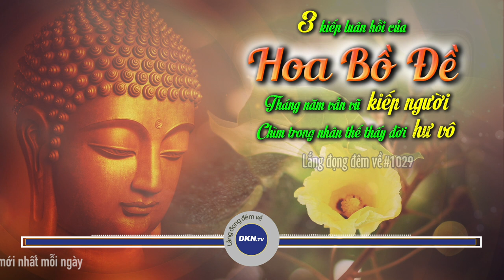#1029: 3 KIẾP LUÂN HỒI của hoa bồ đề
🌌 Lắng đọng đêm về số 1029: 3 kiếp luân hồi của hoa bồ đề: Tháng năm vần vũ kiếp người, chìm trong nhân thế thấy đời hư vô.
Quý vị thân mến, xưa kia có một đóa hoa Bồ Đề từng chứng kiến Đức Phật ngồi toạ thiền mà thành đạo, lặng nhìn thế gian ảo mộng trôi qua đã đắc được quả vị không nhỏ. Nhưng rồi một ngày đóa Bồ Đề quên nguyện ước tu hành, luân hồi thành kẻ phàm trần, chỉ để nắm tay một người đi khắp nhân gian…
Nếm trải bao đau khổ trong thế gian tình ái, cuối cùng Đức Phật đã khải thị rằng: “Người thường mê trong danh – lợi – tình, cho nên mới coi phú quý, vinh hoa, tài năng, và dung mạo là vật hộ thân. Nhưng hãy xem, “Phú” có giúp con hạnh phúc không? “Trí” có làm con thỏa mãn không? Và “Sắc” có cho con thấy là mãi mãi hay không? Là một sinh mệnh trong cõi hồng trần, duy chỉ có tu hành mới là vật hộ thân vĩnh viễn.   Phải chăng câu chuyện này cũng đáng để cho chúng ta suy ngẫm lại về nguồn gốc của sinh mệnh : Ta là ai? Xin mời quý thính giả chiêm nghiệm cùng chương trình hôm nay của Lắng đọng đêm về.